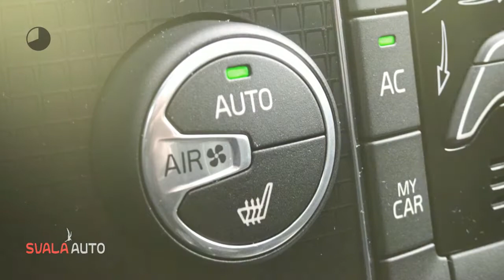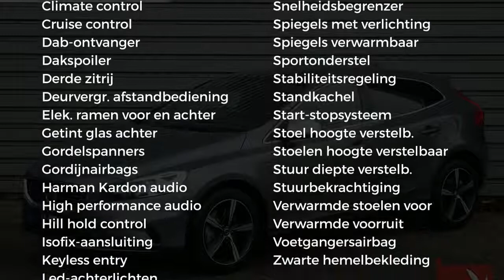Volvo V40 D3 Polar+ Sport - Parkeerverwarming - Paddles - Verw. Voorruit